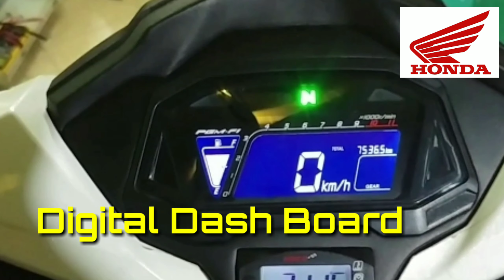Honda Supra GTR 150 | Quick Specs | Honda Winner X